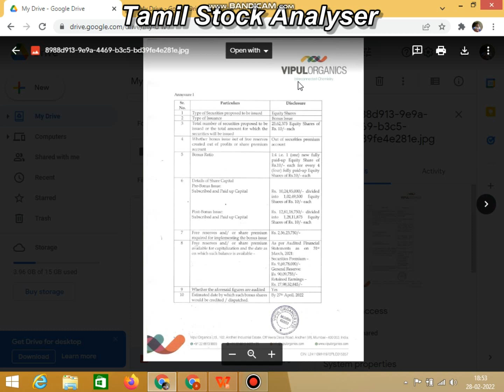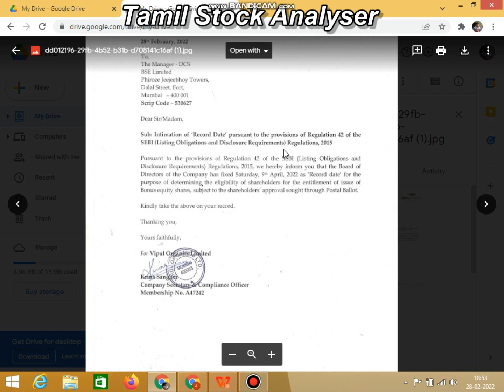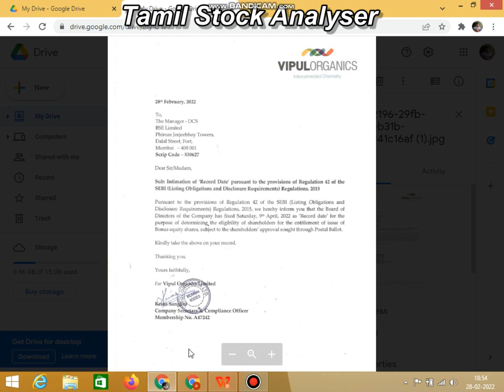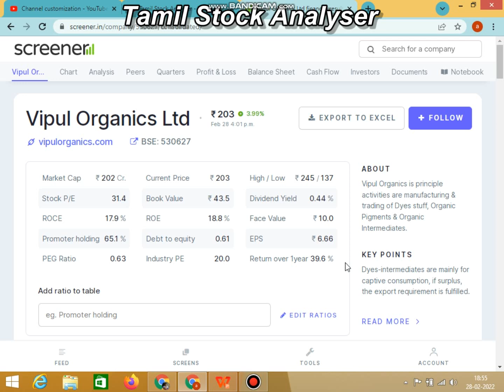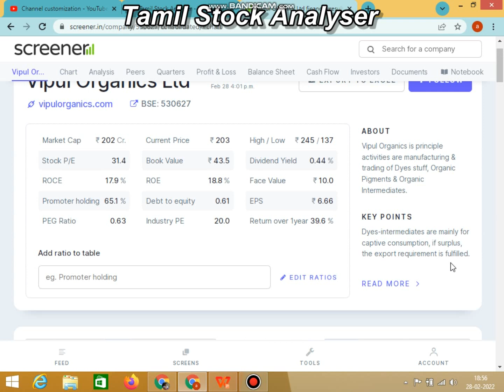Bonus News | Bonus Ratio 1:4 | Record Date Announced | Debt Free Stock | will it worth to Buy | TSA